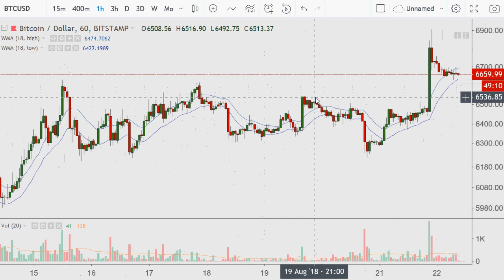Crypto Day Morning {Bitcoin} 2018.08.22